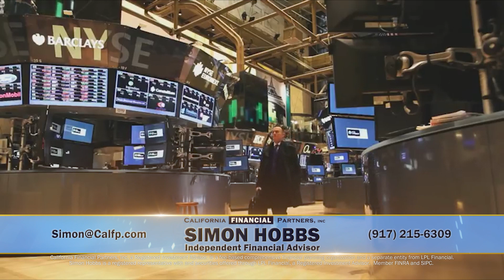Simon Hobbs TV Ad for Coachella Valley Aug23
I'm an Englishman living my best life in California.

I help hard working people invest with greater confidence, to seek strategies that both cut their taxes and give them the peace of professional planning for the inevitable.

We offer clients the option of using powerful software to model money flows in each year of their retirement, based on their current life choices. Then test other choices.

My success in growing my business is encouraged and underwritten by the expertise at California Financial Partners. LPL Financial safeguards our clients’ assets, as it does for 22,000 Independent Financial Advisors.
Independence means you and I can roam freely in search of performance at lower fees. No owner dictates our actions for their own profit.
I bring a unique experience to Coachella Valley. I was a main anchor for the world's dominant financial TV network CNBC for 18 years. First in London, for the European Union. Then when Bloomberg headhunted me to re-launch their rival TV networks, CNBC panicked and within hours arranged to relocate me to New York, where for seven years I co-anchored their highest rated 10am hour from the trading floor of the New York Stock Exchange.
My job for 18 years was to interview the world’s greatest stock pickers, strategists and investors. I spent hours researching each one, to understand their positions before stepping under the glare of live TV to grill them as an equal, while Wall Street watched. I am grateful for that powerful education and happy to share it now with clients.
I was fortunate to gain financial independence at 48. Rather than nickel-and-dime folk, I work to build friendships and community. Particularly amongst my fellow LGBTQ souls.